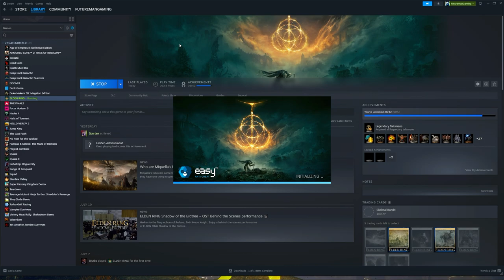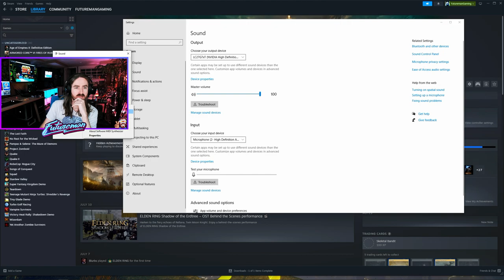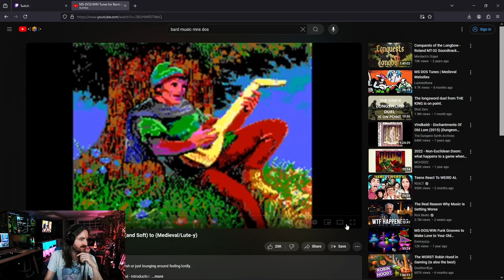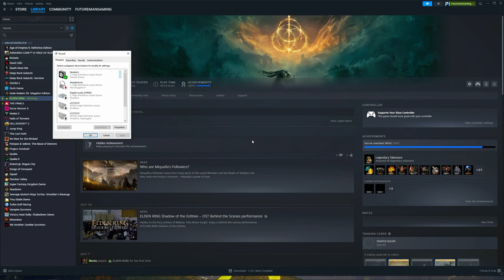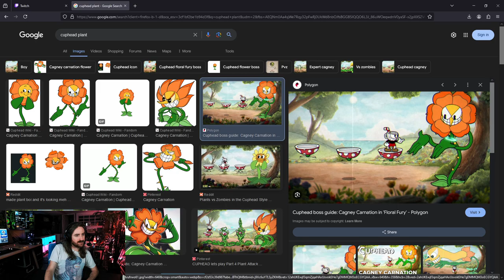[2024-07-13] Futureman - Elden Ring: Shadow of the Erdtree